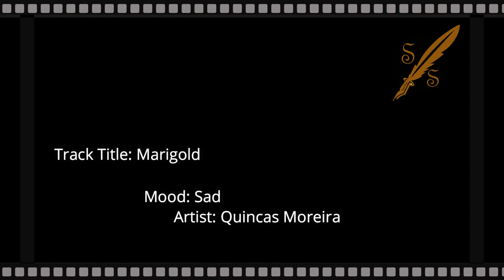Marigold - Sad Pop - No Copyright Backsound Video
Pop
Quincas Moreira